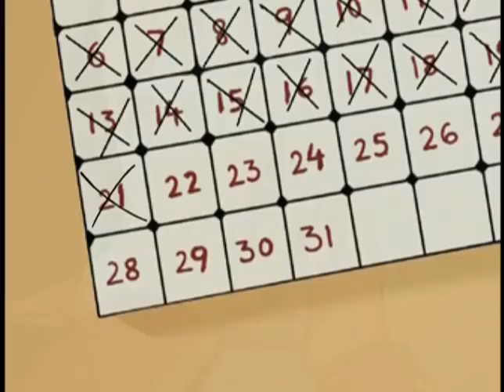Christmas Dinosaur | English Full Movie | Animation Comedy Family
When a peculiar creature from a forgotten age unexpectedly arrives during the festive season, chaos and wonder unfold in a quaint town. This extraordinary visitor brings joy and mayhem, but also a mystery that could threaten the holiday spirit. As the townsfolk scramble to understand the creature's origins and intentions, they uncover an ancient legend that hints at a hidden treasure tied to the celebration. With time running out, they must unite to protect their holiday traditions and discover the true meaning of togetherness. Join in on this heartwarming adventure filled with laughter, surprises, and a dash of holiday magic!

🎬 Directed by: Fred Schaefer, Michael Ryan 🎨✨